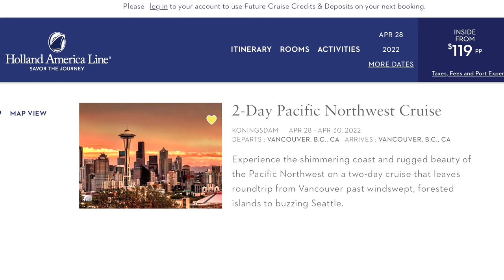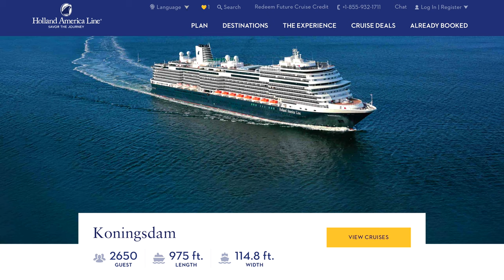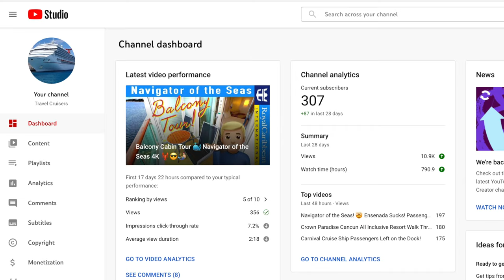Cruise Price Drop Panic!🥵 Will you Fight for a Refund?..Maybe an Upgrade?🚢🤷🏻‍♂️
@Rick_Creating    Join me on Twitter 🐥
What do you do when your Cruise Price Drops? Call your cruise line and fight! They don't always give in, but try for a refund of the price difference. Maybe ask for an upgrade to a better cabin class. In this video I'll share my recent experience with a price drop on my upcoming Holland America Cruise and how I had to fight for 2 hours to get my way, lol!